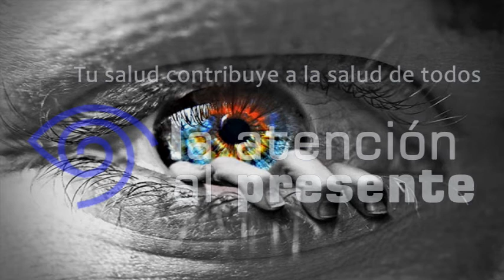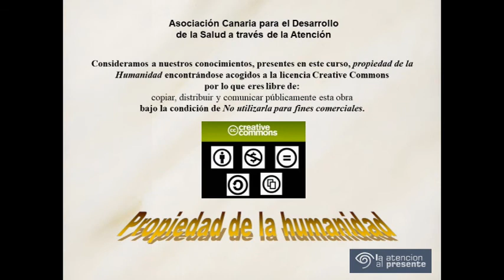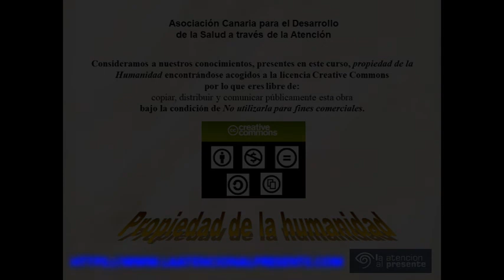AUDIOLIBRO 13 PREGUNTAS PARA AUTOBSERVARME